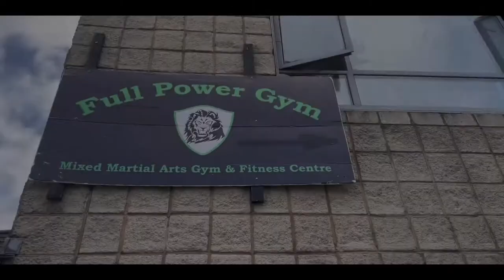Full Power Interclub Sparring Day VLOG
K1 and BJJ action from Drogheda as the kids get a taster for competition.
Thanks to Declan Kenna for inviting us down.